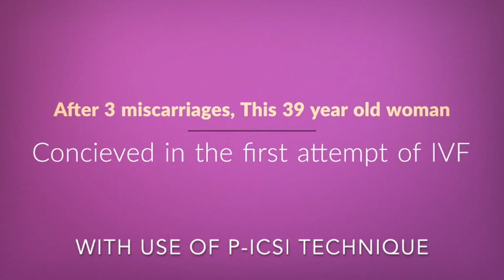39 year old woman after 3 miscarriages, conceived in the first IVF cycle using P ICSI | GNH Excel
39 year old women with 3 miscarriages found to have severe male factor infertility concieved in the first attempt of IVF using P ICSI for sperm selection